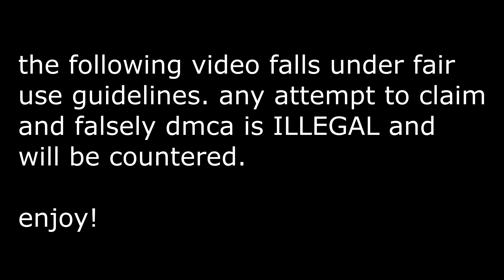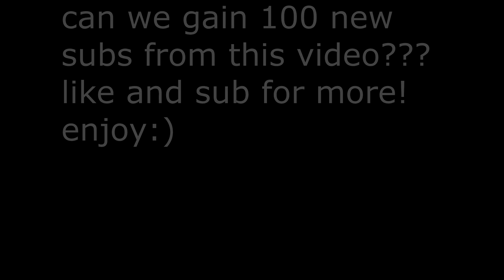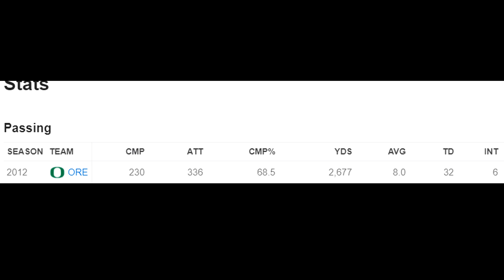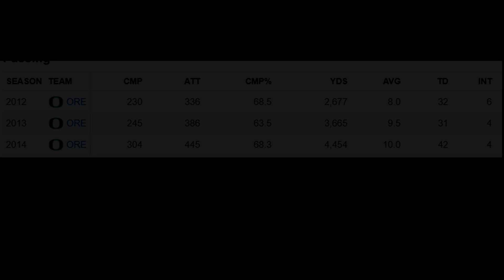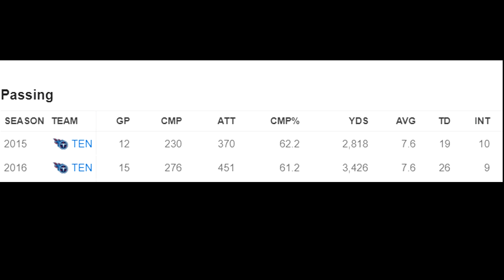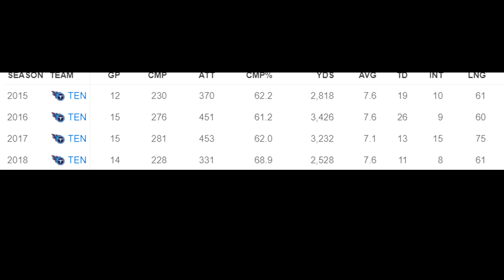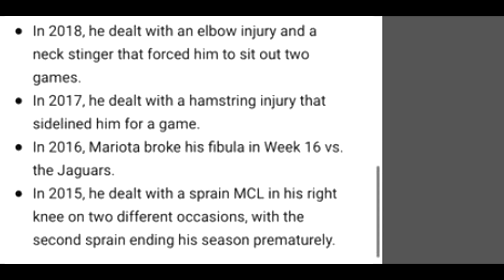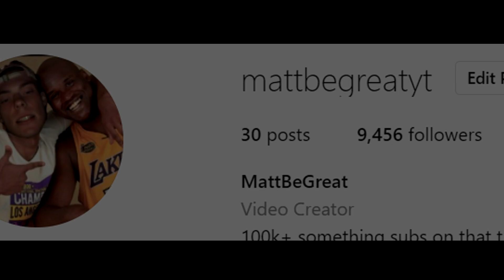WHAT REALLY HAPPENED TO MARCUS MARIOTA? FROM HEISMAN TO???